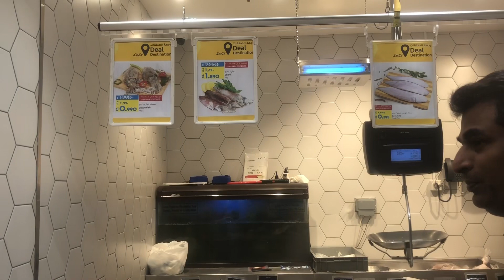Living In Kuwait 🇰🇼 | Kuwait Ko Jiwan | Night Life | Dinner With Friend’s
I’m living here In kuwait as expats, I make videos about exploring and explaining all about kuwait 🇰🇼. I’l upload more videos on time to time.

Bikrant Mukhia